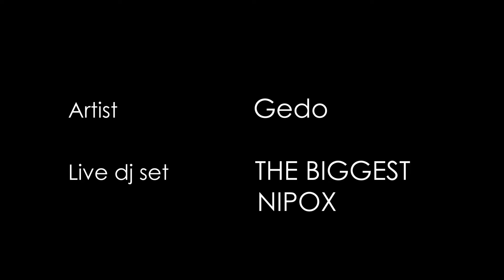Finissage IDEOGRAFF 1° STUDIO - GEDO - Empatia 2018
Empatia Espone, alla sua terza edizione,
è lieta di presentare IDEOGRAFF _ 1° Studio,
esposizione ad opera di Gedo.

L'artista, alla sua prima personale, parte dall'idea di sintetizzare un concetto, sia esso più o meno complesso, in un simbolo, esattamente come in un ideogramma.
Elementi diversi vengono tradotti in segni grafici tramite il recupero di una gestualità libera da ogni scherma precostituito, mossa solo dall’ispirazione di quel preciso momento.

Ogni idea, che emerge e si materializza, genera un logo frutto dell'improvvisazione, di ciò che accade in quel preciso istante, attraverso una casualità che però affonda le sue radici in una riflessione più ampia, che parte dai graffiti e, passando per la calligrafia occidentale, con alcuni accenni a quella orientale, arriva allo studio della gematria e della simbologia esoterica.

Un percorso in divenire, di cui questa esposizione rappresenta contemporaneamente la prima tappa e la premessa di evoluzioni future.

Riprese e montaggio a cura di Tommaso "Schultz" Di Loreto.